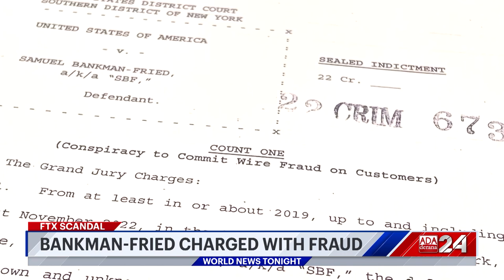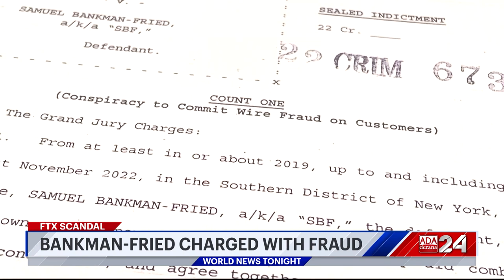Ada Derana World News Tonight | 14th December 2022